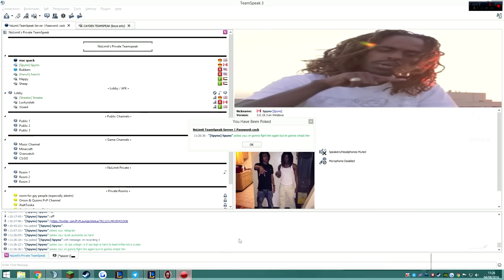Raping Spyno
LISTEN TO AUDIO / They kno betta